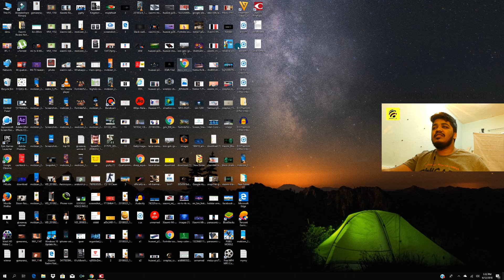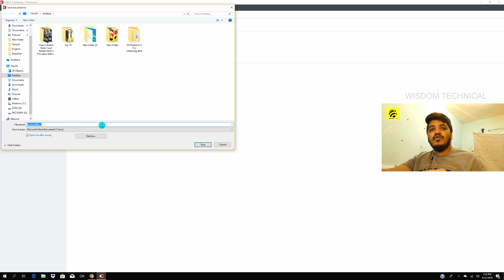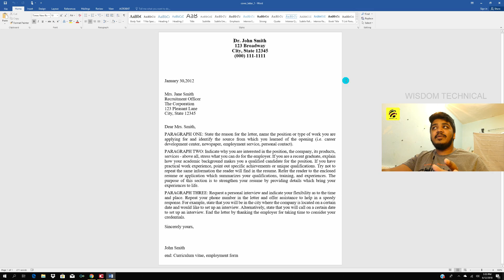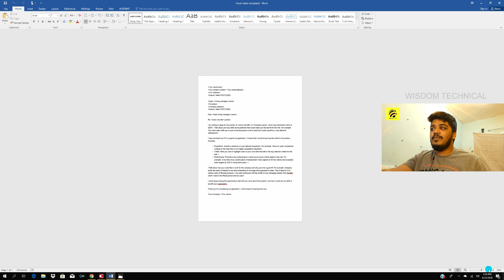Image to Text Conversation Software for PC & Full Review in Tamil - Wisdom Technical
This is the easiest method to convert Image to Text from ABBYY FineReader and hope you enjoyed.

இனி டைப் பண்ண தேவையில்லை போட்டோ எடுத்தால் போதும்

Topic Covered :
1) Convert a Image to Text
2) Copy pasting software
3) Conversion software
4) All type of auto-typers
5) Convert a Image to Text with accuracy levels
6) ABBYY FineReader 14 in Tamil
7) Data Entry Conversion software